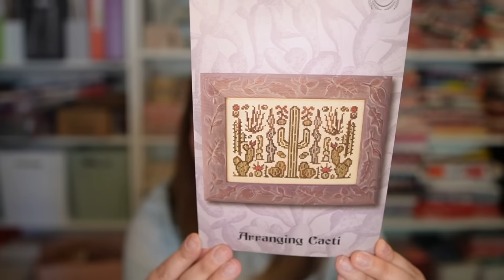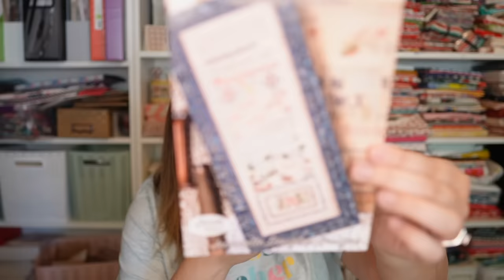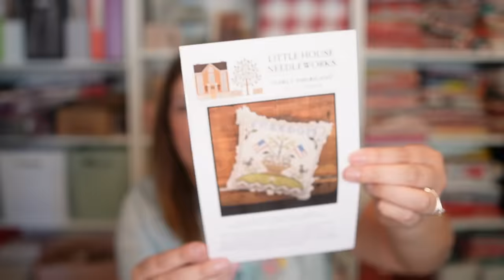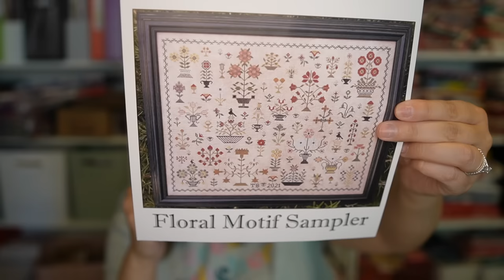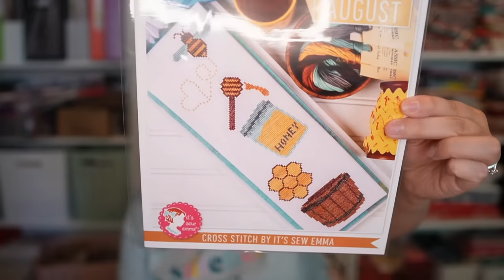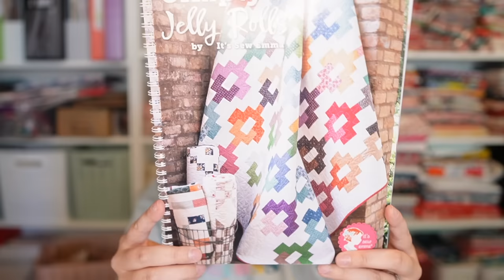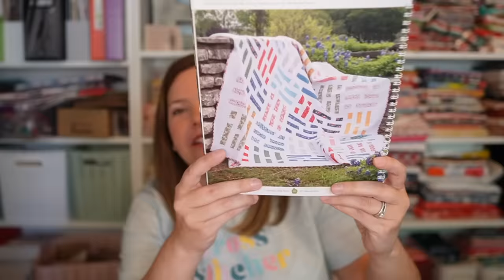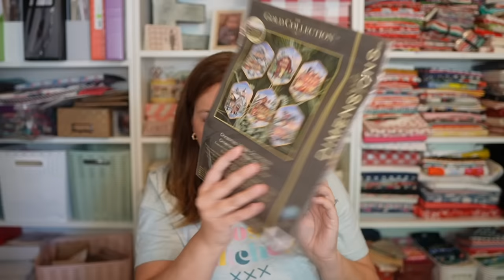Flosstube #116 - She's Crafty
Welcome to the bi weekly crafting report! Today's episode has cross stitch, quilting and knitting and quite a bit of haul! Enjoy!

From Fat Quarter Shop Happy Mail!

Pattern Fabric Floss
Floral Motif Sampler, The Scarlett House 36 ct Tabby Cat, Just the Ticket Attic Silk Conversion
Margaretha Schropfer, Jeanette Douglas 36 ct Lakeside Linen, Vintage Fawn dmc conversion
Early Americans Series, Little House Needleworks 36 ct Mystery Zweigart called for
Arranging Cacti, Ink Circles 40 ct Seraphim, Bees Knees called for mostly